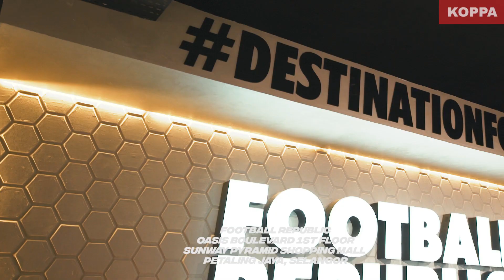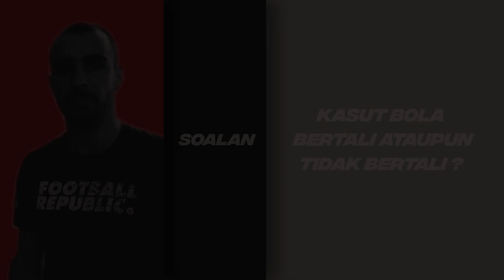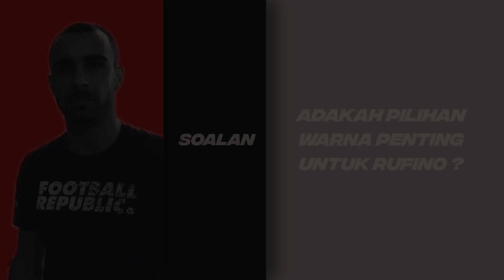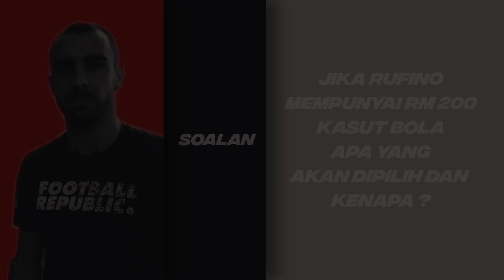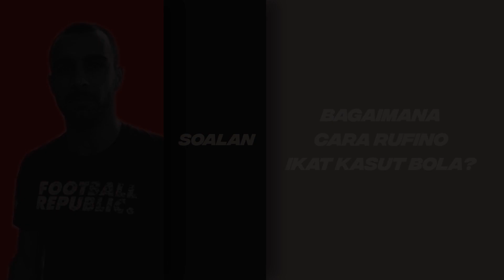BAGAIMANA RUFINO PILIH KASUT BOLA ?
Anda nak tahu bagaimana Top Scorer Liga Super Malaysia beli kasut bola?

Dalam video ini, Rufino (FA Selangor) akan kongsi tips yang dia selalu guna sebelum beli kasut bola baru. Tips-tips ini akan membantu anda membuat pilihan dengan lebih baik dan membantu prestasi anda di atas padang.

Tapi di mana kedai yang terbaik untuk beli kasut bola?

Kita akan pergi ke Football Republic, Sunway Pyramid untuk cek kasut apa yang ada di sana. Just nak share bloopers untuk anda, banyaknya kasut bola di Football Republic, Sunway Pyramid ni!!! Jom tonton episod ini.

Jangan lupa datang ke Football Republic Sunway Pyramid untuk dapatkan kasut dan barang bola anda. Waze dengan tekan link ini